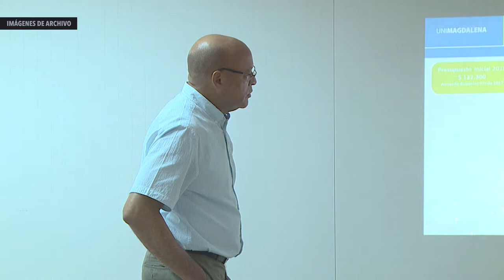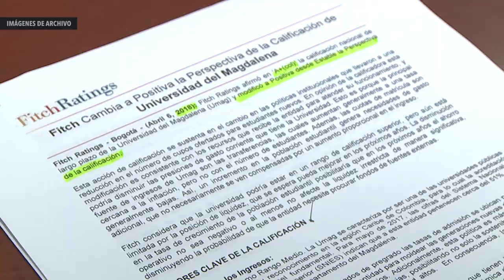Homenaje a Ricardo Campo, servidor público de UNIMAGDALENA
Por 41 años, el doctor Ricardo Campo Redondo entregó su amor, compromiso y responsabilidad al desarrollo y crecimiento de nuestra Alma Mater. Hoy, disfruta su pensión al lado de sus familiares. Nosotros, lo extrañamos pero guardamos y valoramos cada sonrisa, consejo y su servicio en esta Casa de Estudios Superiores.